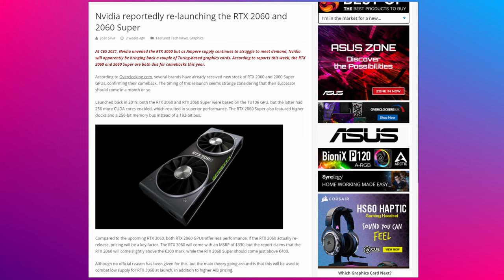RTX 2060 Restock - Is This Hell?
I don't know if I like this mic very much :/

Chapters:
0:00 Intro
0:31 RTX 2060 Is Back?
2:11 What Would You Do?
3:21 How About A GTX 1050 Ti?
4:07 Will This Affect Other Tech?
5:40 Conclusion
6:14 Outro
6:45 One More Thing..